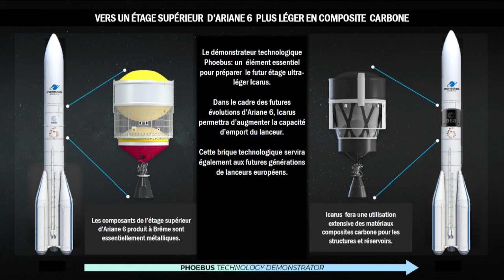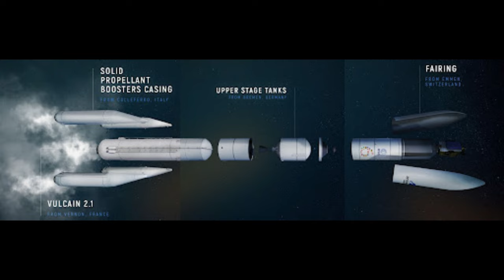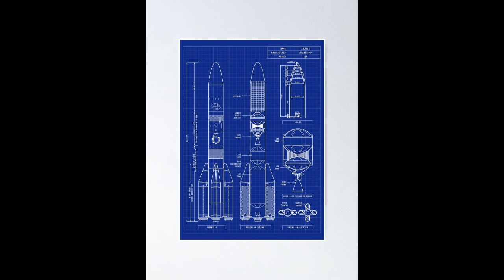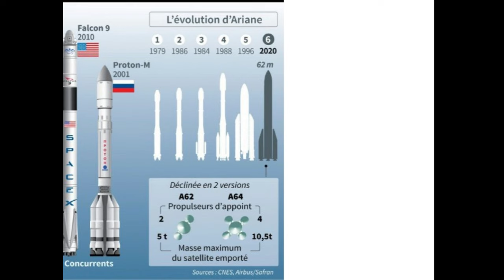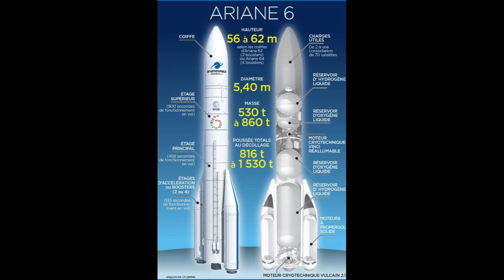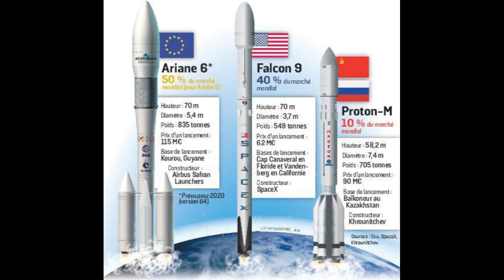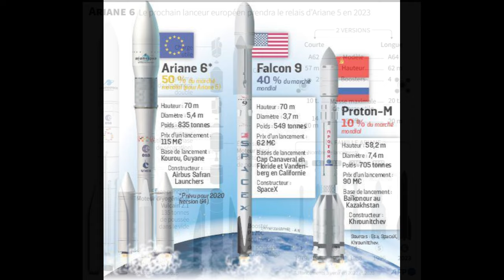Les retards d'Ariane 6 ont provoqué en 2023 des pertes chez ArianeGroup